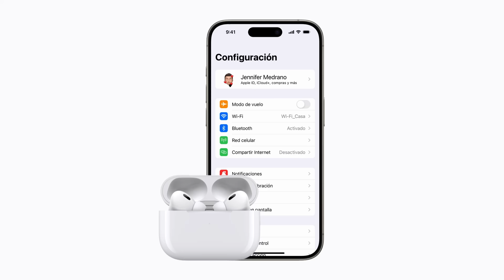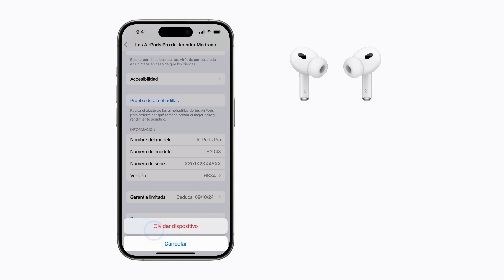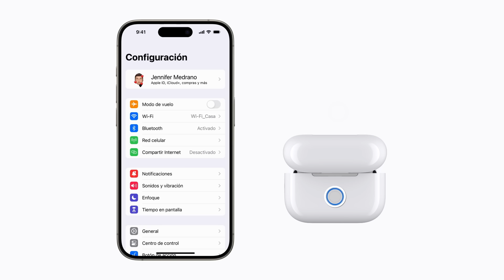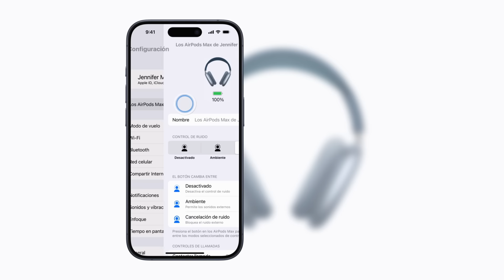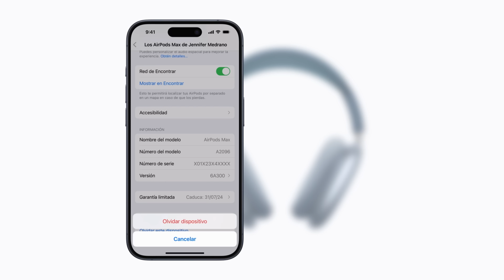Cómo restablecer tus AirPods, AirPods Pro o AirPods Max | Soporte técnico de Apple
Obtén información sobre cómo restablecer tus AirPods, AirPods Pro o AirPods Max a la configuración de fábrica.

Te damos la bienvenida al canal oficial de YouTube de Apple México. Aquí encontrarás noticias sobre los lanzamientos de los productos, tutoriales y otros contenidos increíbles. Las más de 160,000 personas que trabajan en Apple están dedicadas a crear los mejores productos del mundo y a hacer de este un mejor lugar.